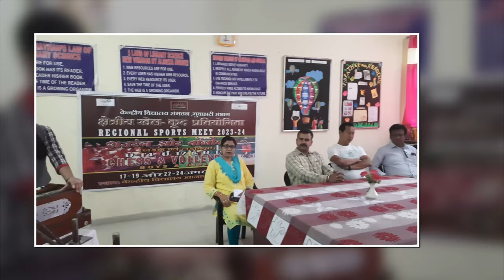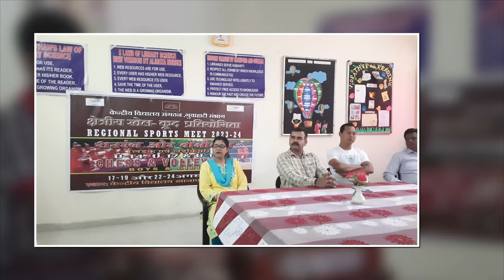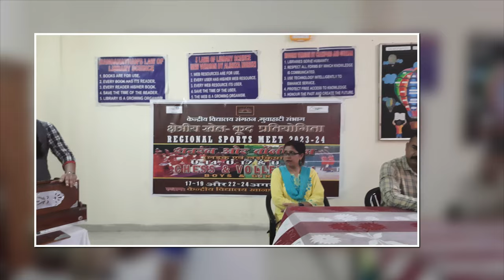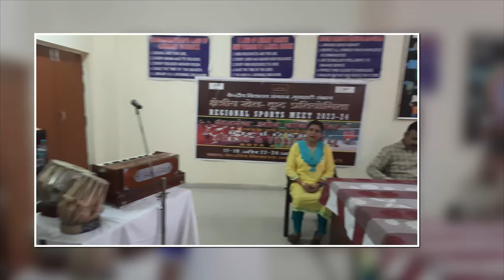KVS GUWAHATI REGIONAL SPORTS MEET 2023: PART 4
Closing ceremony of KVS GUWAHATI REGIONAL SPORTS MEET 2023 for Chess & Volleyball (GIRLS): 24 AUGUST 2023